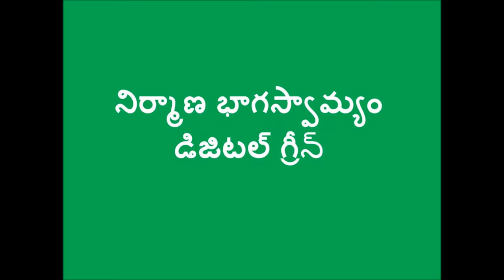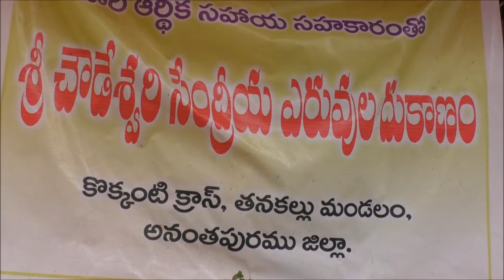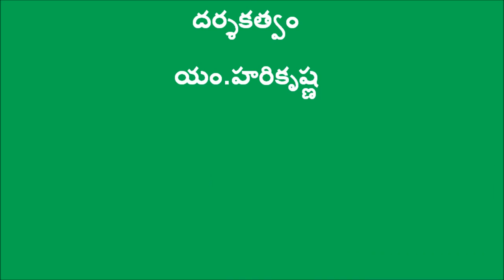NPM Shop _ Department of Agriculture & Digital Green_ Anantapuramu_A.P._July-2016